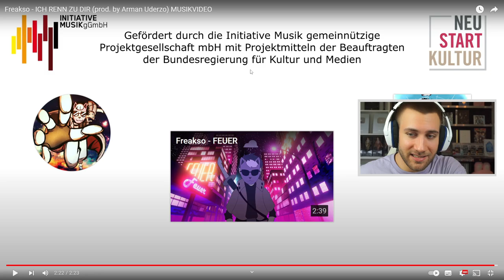SO ein schöner VIBE! Freakso - ICH RENN ZU DIR (prod. by Arman Uderzo) MUSIKVIDEO - Reaction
Freakso - ICH RENN ZU DIR (prod. by Arman Uderzo) MUSIKVIDEO - Reaction